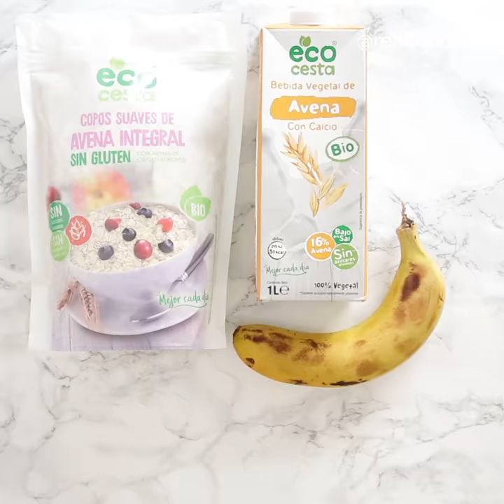CREPES VEGANOS | De avena y canela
📝 Ingredientes:

🔸1 taza de avena integral @ecocesta
🔸1 taza y media de bebida de avena @ecocesta
🔸1 cda de AOVE
🔸1 cdta de canela
🔸1 cda de semillas de lino molido
🔸3 cdas de agua
🔸2 onzas de chocolate fundido
🔸Plátano

👉 Preparación:

- Empezamos licuando todos los ingredientes para la masa: la avena, la bebida de avena, el AOVE, y la canela. Añadimos también el “huevo” de lino que habremos hecho previamente mezclando 1 cucharada de lino con 3 cucharadas de agua, y dejándolo reposar unos 10’ aproximadamente.
- Calentamos bien una sartén. Cuando esté bien caliente ponemos el fuego medio-bajo y vertemos una parte de la masa, esparciéndola bien por toda la sartén con movimientos circulares. Cuando empiece a salir burbujas en la superficie, le damos la vuelta con cuidado para que se cocine del otro lado. Podemos usar una espátula fina, pero si te atreves, ¡te retamos a que la gires al aire! Repetimos hasta terminar la masa.
- Servimos las crepes en un plato, decoramos con chocolate fundido por encima y la fruta que prefieras, en este caso plátano.

🖖✨ Video receta de Anna Mateo, administradora del perfil Realfooding en Instagram